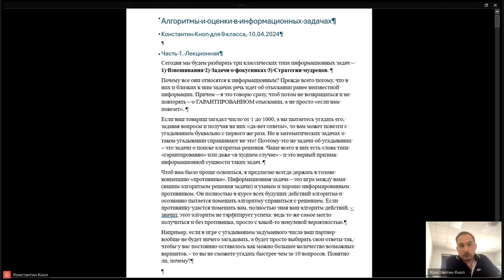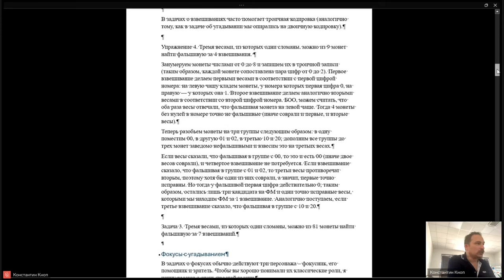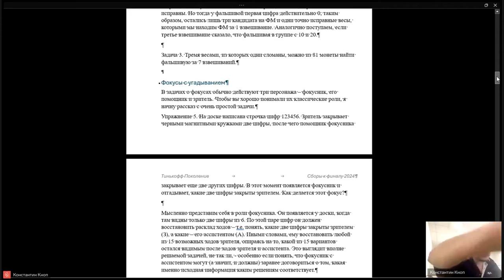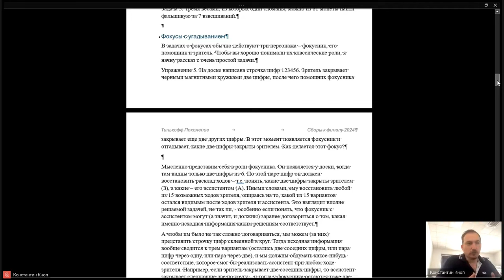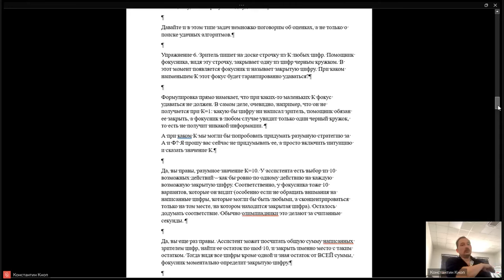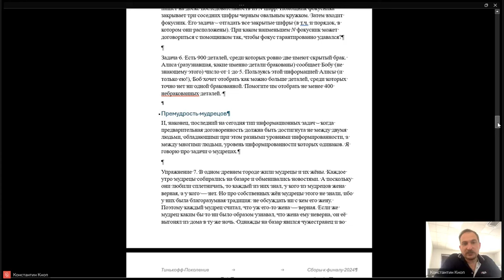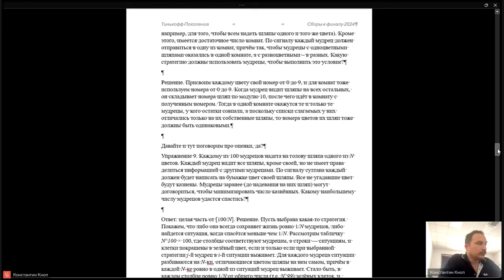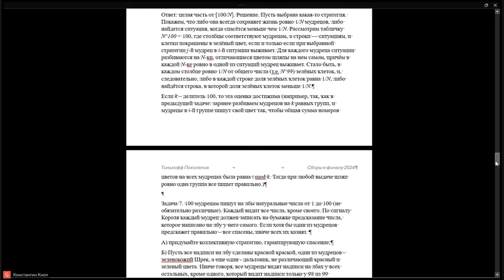Алгоритмы и оценки в комбинаторных задачах, Кноп К.А. Запись лекции. 9 класс, 10.04.24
Сборы к финалу ВсОШ по математике, апрель 2024, Тинькофф Поколение